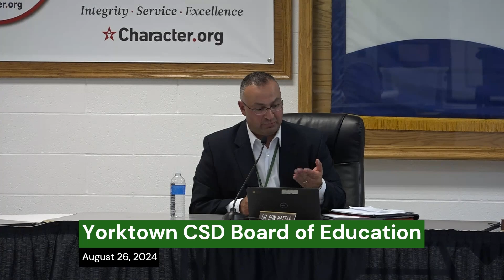Yorktown CSD Board of Education Meeting – August 26, 2024